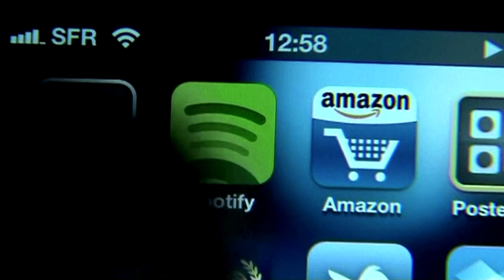Prince Harry, Meghan to produce Spotify podcasts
Britain’s Prince Harry and his wife Meghan will produce and host podcasts for Spotify’s streaming service, the Swedish company said, starting with a holiday special that will be released this month